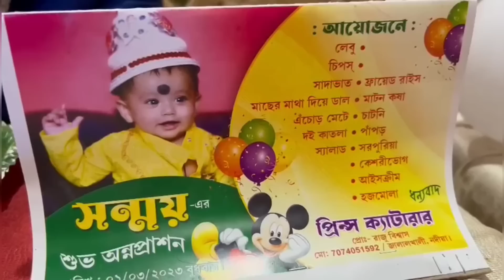পুকু সোনার গ্র্যান্ড রাইস সেরিমনি ব্লগ ❤️part-2 🥰@vloggermitushorts @vloggermitu